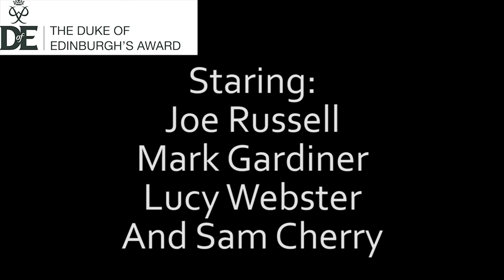Canoeing the Wye - DofE gold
Made as deviance for my DofE gold expedition
Staring:
Joe Russell
Mark Gardiner
Lucy Webster
And Sam Cherry
Thanks To:
Standlake Sea Scouts
Russell Cook
David Walsh
Nicola Claypole
Andrew Russell
The Scout Association
And To Those Who Took Part